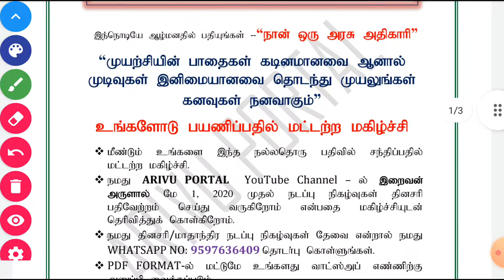Daily Current Affairs In Tamil || 29 November 2021 || TNPSC || ARIVU PORTAL